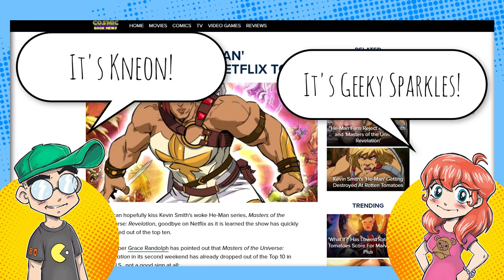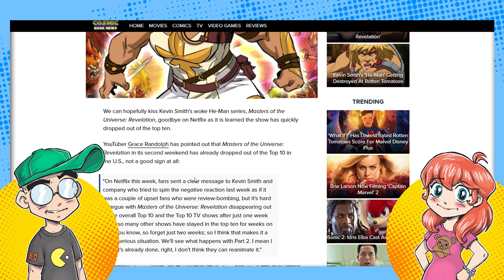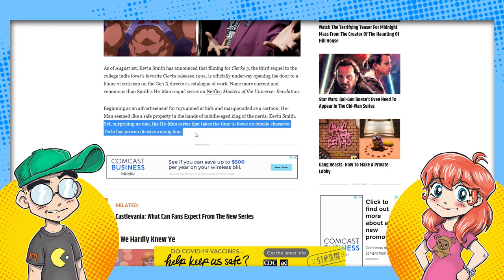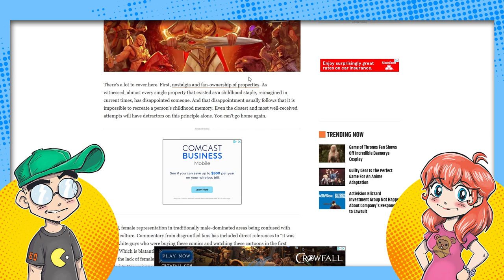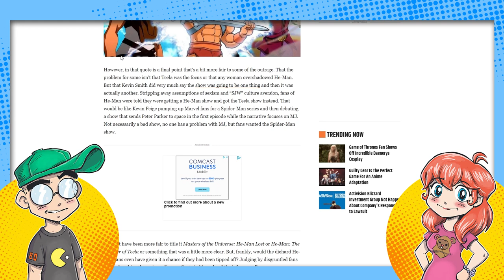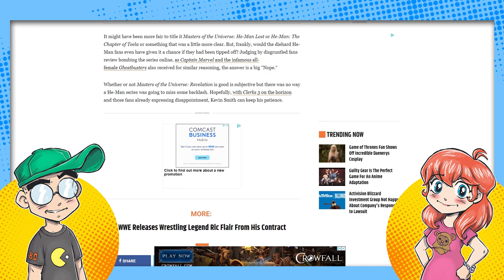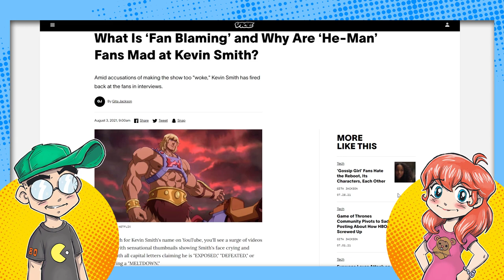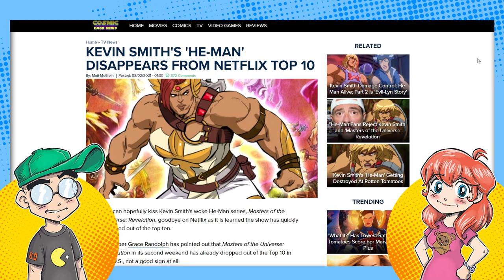NOBODY CARES about Masters of the Universe: Revelation... except the MEDIA.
Kevin Smith's Masters of the Universe series has come and gone, and the real revelation is that NOBODY CARES. The much promoted Netflix series dropped out of the Top 10 very quickly, and even Grace Randolph is saying people probably won't be back for Part 2. Meanwhile, the media is having a fields day using the series as a battering ram to attack "entitled" fans with. It's like The Last Jedi all over... except, once again, NOBODY CARES.